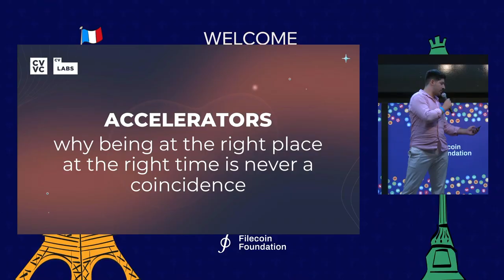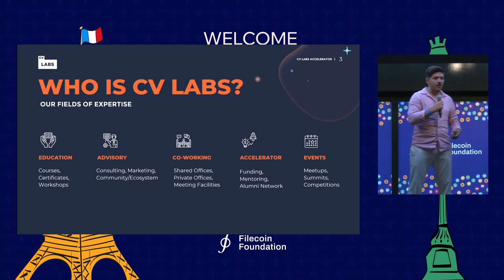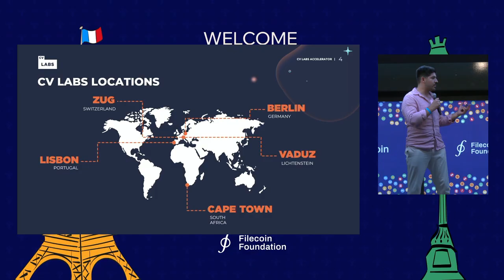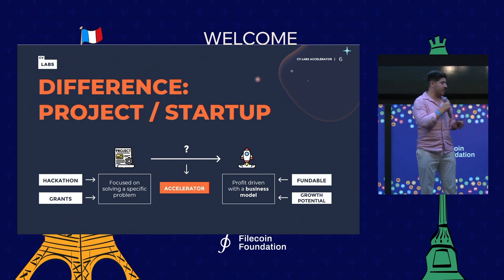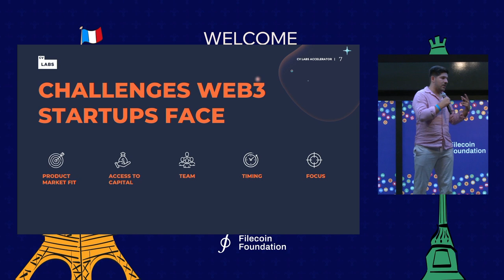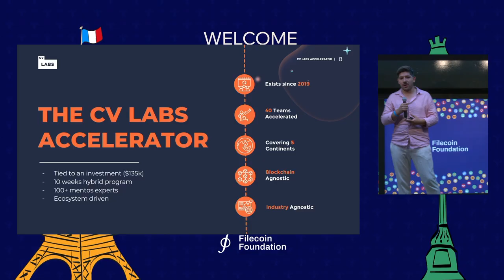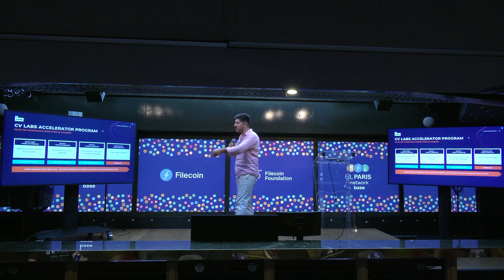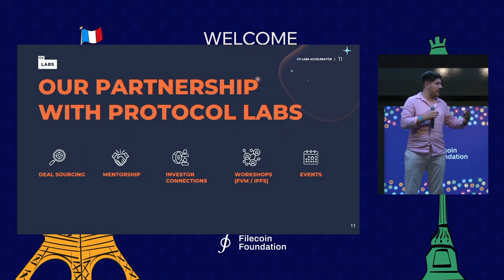Why Being at the right place at the right time is never a Coincidence | FIL Paris 2023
Web3 Entrepreneurs always seek the right place to build their project. This can be in the form of a Blockchain Ecosystem or the form of a set jurisdiction. But what are the crucial factors in determining where to start? And what does it take to be successful and leap from being an idea to a fundable startup?

Speaker: Janis Aguilar